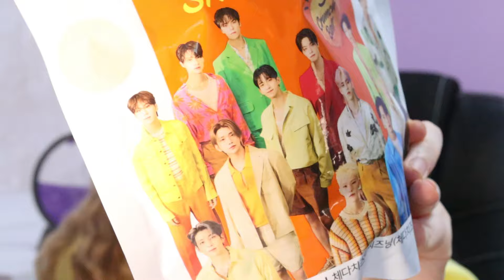Ce am luat de la munte